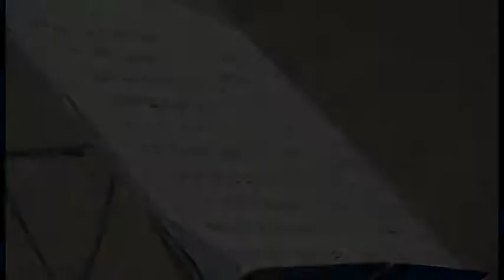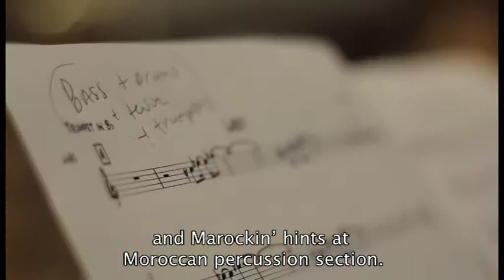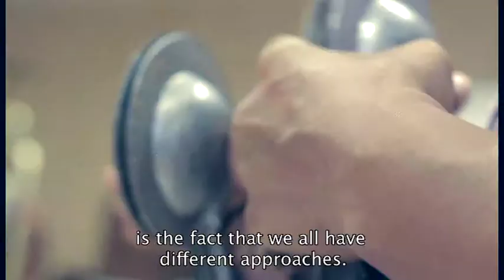Marockin' Brass ft Byron Wallen (trailer) HIGHDEF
After recent collaborations with such diverse artists as saxophonist Trevor Watts (GB), Adama Dramé's Foliba (Burkina Faso), a popular wedding band from Ouarzazate (Morocco), and even the Royal Flemish Philharmonic, Marockin' Brass now invites the British trumpeter Byron Wallen as special guest. He will work with drummer Rod Youngs.

Line up:
Byron Wallen: trumpet, flute, composition; Luc Mishalle: Soprano saxophones, bombarde, composition; Jean-Paul Estiévenart: trumpet, flugelhorn; Pascal Rousseau: tuba; Rida Stitou: sentir, krakeb,lead vocals; Driss Filali: krakeb, tbel, backing vocals; Abderahmane Bouhamidy: bendir, krakeb, vocals; Rod Youngs: drums.

Marockin' Brass featuring Byron Wallen is a co-production of MET-X and Jazzlab Series